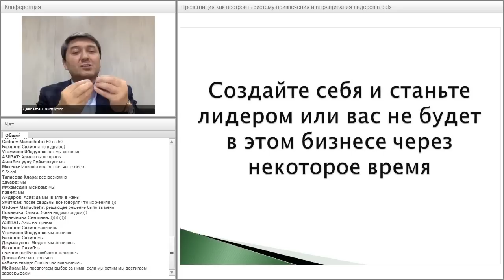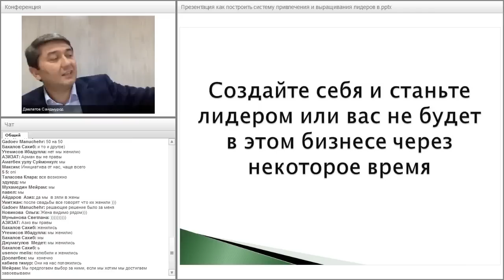Быстрый результат, Возможно ли?